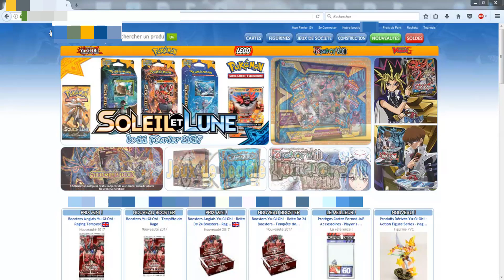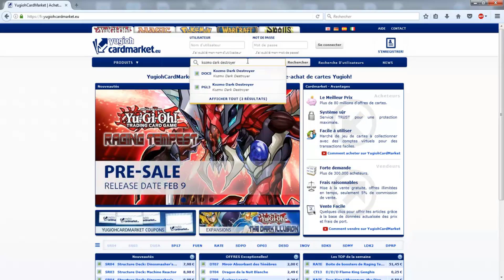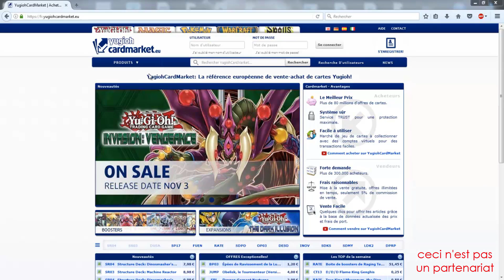COMMENT ESTIMER LA VALEUR DE SES CARTES YU-GI-OH?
Yo tout le monde c'est pro !

Aujourd'hui vidéo un peu spécial destiné aux joueurs ou collectionneurs qui ne savent pas comment évaluer la valeur de leur cartes Yu-Gi-Oh!
Dans celle-ci j'évoque l'outil le plus utilisé par les joueurs servant à estimer les côtes des cartes. J'explique également les raisons pour lesquels les côtes déterminés à partir des sites de boutiques spécialisés n'est pas valable.

Si tu as apprécié cette vidéo et quelle t'as été utile , je t'invite à mettre un pouce en l'air et à la partager sur tes différents réseaux sociaux afin que plus personne ne sur-côte ses cartes x)

Lien vers yugiohcardmarket (outil pour déterminer les côtes de vos cartes)

Sur ce je vous donne rendez-vous vendredi prochain à 17h pour une nouvelle vidéo ! :)